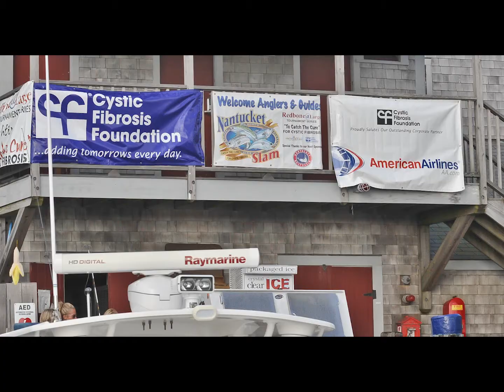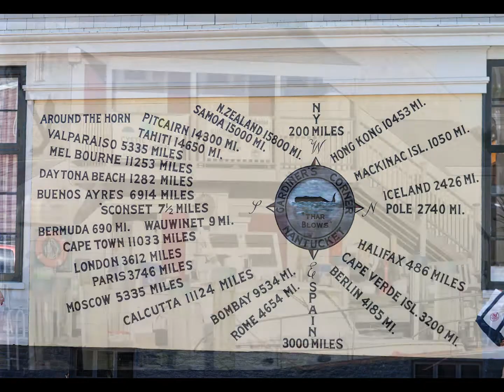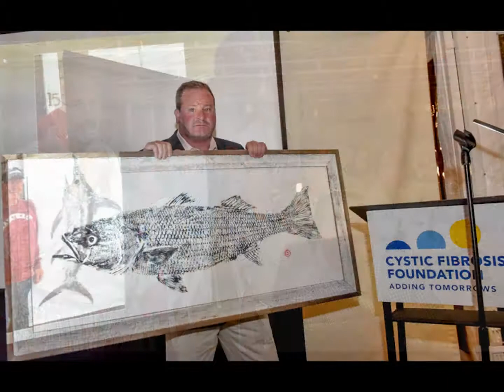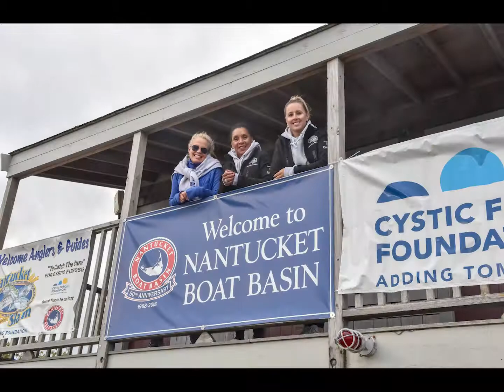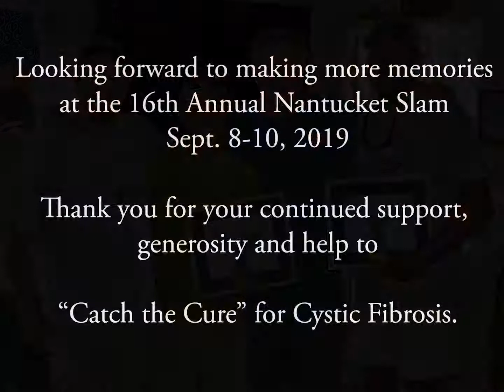Cff Final 5222019 125PM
CFF Nantucket Slam 2019